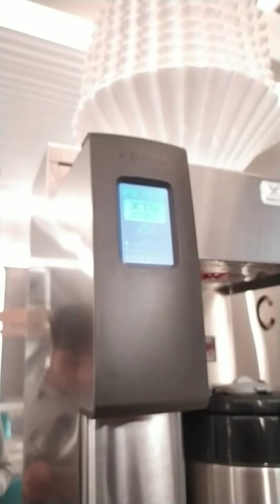coffee of the day